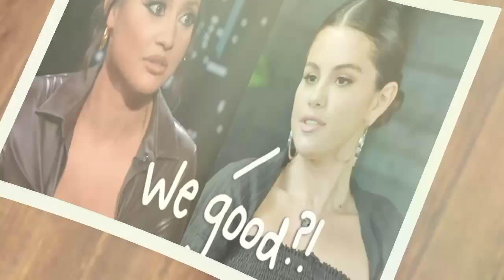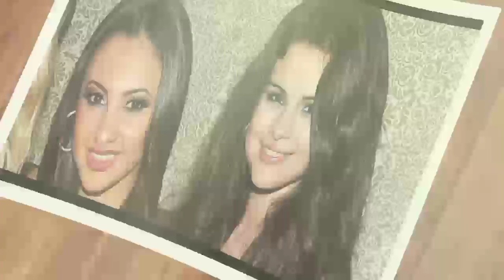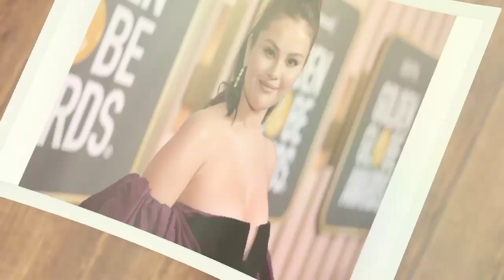SHE CONFIRMED: There’s “no beef” with Selena Gomez.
Francia Raísa confirms there’s “no beef” with Selena Gomez.